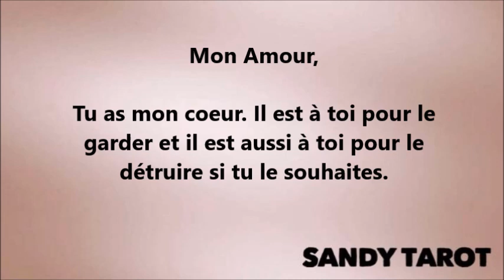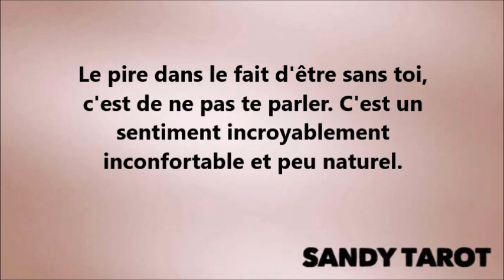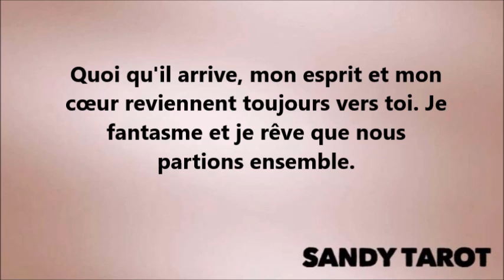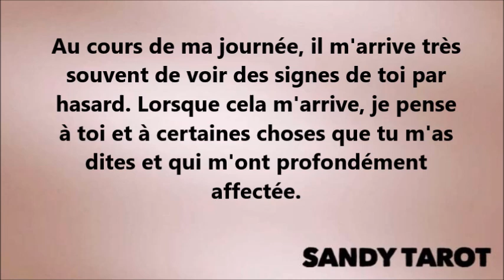LETTRE CANALISÉE DE CETTE PERSONNE ♥️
Sandy 😊

Si vous souhaitez m'envoyer quelque chose par la poste, voici l'adresse:
Merci!!!